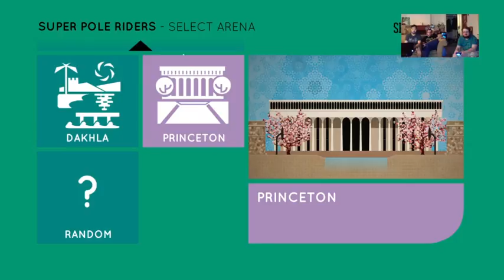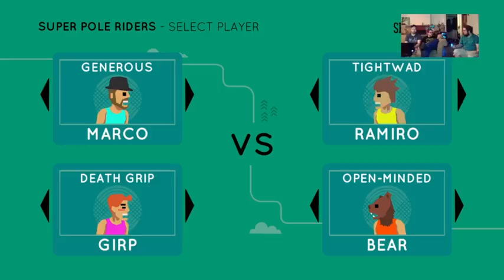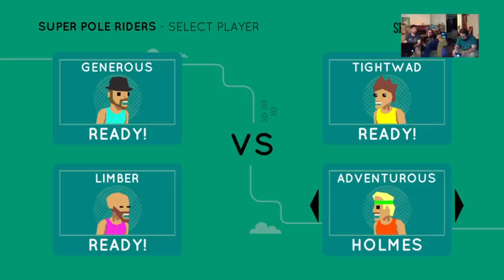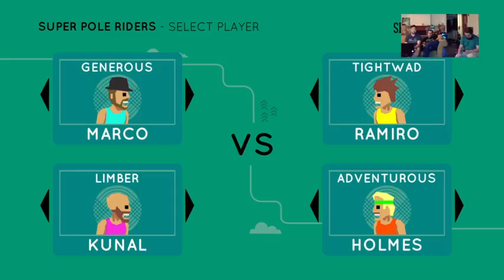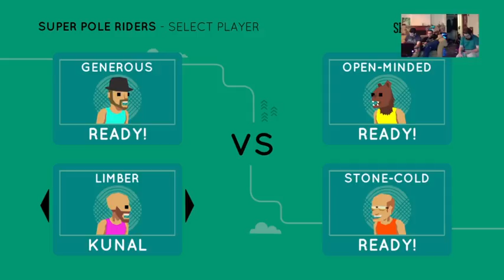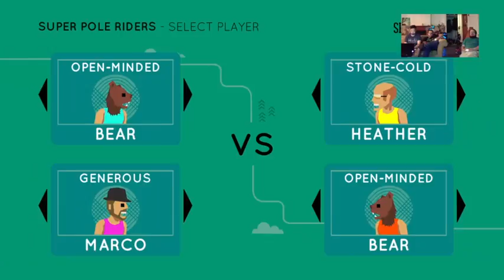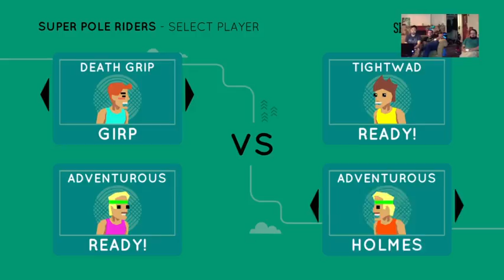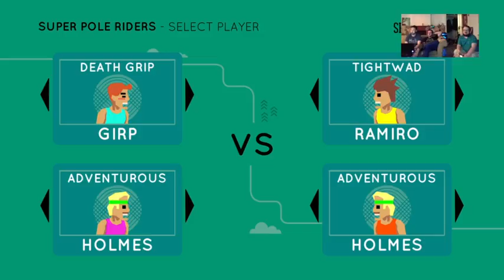We are the BEST pole riders in Sportsfriends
Player 1 - me
Player 2 - Jordan
Player 3 - Steve
Player 4 - Jon